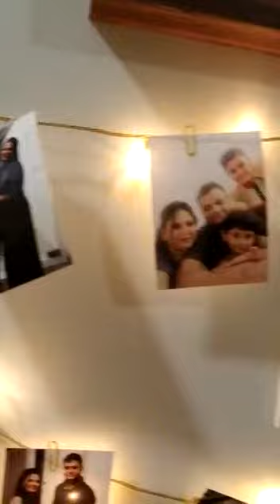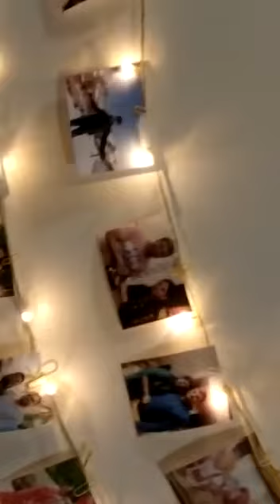Happy movements on papa s birthday